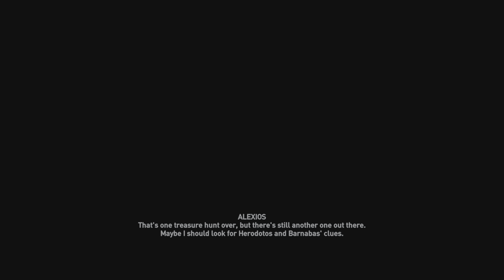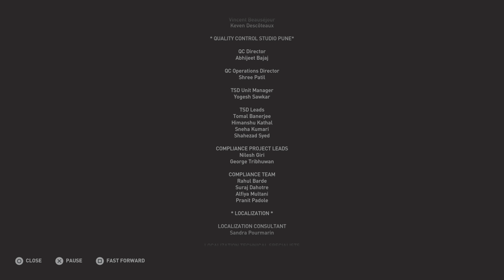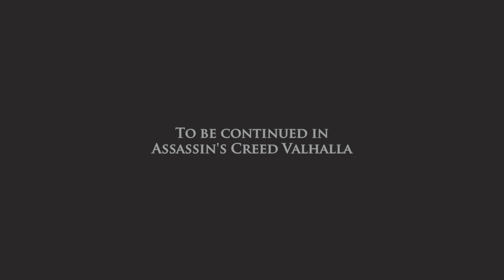Assassin's Creed Odyssey: Crossover story Part - 3 Dont do it barnabas. Ending